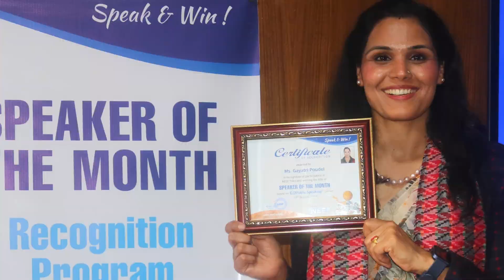How I Went From SHY to STAR Speaker OVERNIGHT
Thank you very much! Congratulations to Ms. Gayatri Poudel Madam, "Speaker of the Month" for sharing your invaluable experiences in HBK Public Speaking Training at NEEF.
Location: Kathmandu, Nepal
Speak & Win!